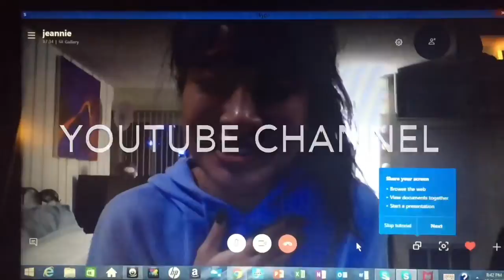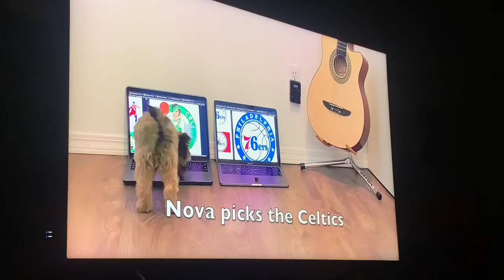WE LOST POWER; I GOT MY PACKAGE!!!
Hey guys; welcome back 2 another video, hope y’all enjoy the video

Welcome 2 another vlog 2day.
* UEFA Champions League IS BACK AGAIN...
* Red Bull Leipzig 🔴⚪️ 🆚 Paris Saint-Germain 🔵⚪️🔴
* LIVE🔴 “NBA Playoffs: Oklahoma City Thunder 🆚 Houston Rockets”
* Another predictions idea video lol
* Plain boring day.

"YouNow.com/ChrisGabinoCR7"